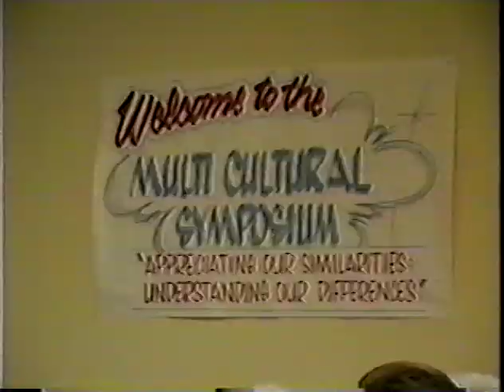ND Martin Luther King Jr. Educator of the Year Award 1996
The North Dakota Dept. of Public Instruction presented the "1996 Martin Luther King, Jr. Educator of the Year Award" to Mr. Sam A. Johnson of Devils Lake, ND.
    The award was presented by Dr. Wayne Sanstead, the ND Superintendent of Public Instruction, at the 1996 ND Multi Cultural Symposium.
     At the time of the award, Mr. Sam Johnson was the Media Specialist and an English teacher at Devils Lake High School, Devils Lake, North Dakota.
     Mr. Johnson was later named the 1996 Devils Lake Teacher of the Year, and then in 1997 was selected at the North Dakota Teacher of the Year.